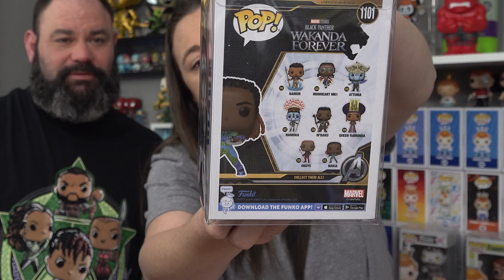Opening 10 Mystery Grail Funko Pop Mystery Boxes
Funko Pop Mystery Box Battle, I go head-to-head with my wife to see who gets the most value from these mystery grail funko pop boxes. We both have our eyes set on finding A Grail, a rare and elusive figure that has been the envy of collectors worldwide. Don't miss this exciting and entertaining video, filled with suspense, surprises, and plenty of Funko Pops!

Want to send us mail?
BeardofPOP!
12340 W. Highway 42

Honesty - Hallman